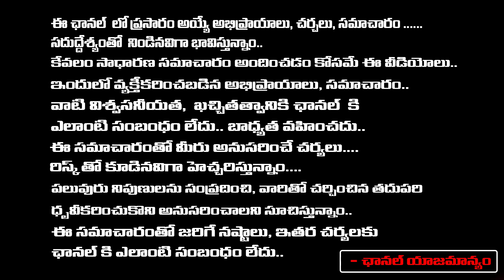Dasara Movie Public Talk | Dasara Public Review | Rating | Nani | Keerthy Suresh | Sampradaya tv